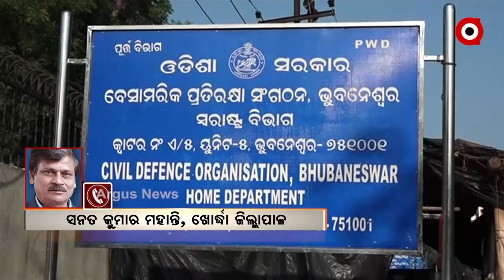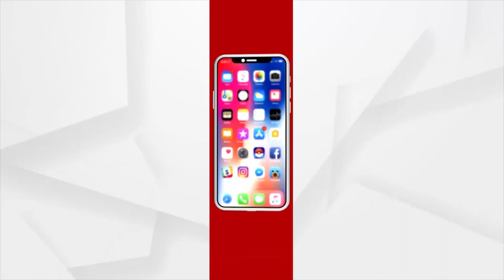ସିଭିଲ ଡିଫେନ୍ସ କର୍ମଚାରୀଙ୍କୁ ରାଜ୍ୟ ସରକାରଙ୍କ ଅଣଦେଖା ...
ସିଭିଲ ଡିଫେନ୍ସ କର୍ମଚାରୀଙ୍କୁ ରାଜ୍ୟ ସରକାରଙ୍କ ଅଣଦେଖା । ଏଭଳି କିଛି ଅଭିଯୋଗ ଆଣିଛନ୍ତି ରାଜଧାନୀ ଭୁବନେଶ୍ବରର କିଛି ସିଭିଲ ଡିଫେନ୍ସ ଭଲ୍ୟୁଣ୍ଟର । ରାଜ୍ୟରେ କରୋନା ଭଳି ବିପଦଜନକ ପରିସ୍ଥିତିରେ ସେମାନଙ୍କୁ ସରକାର କାହିଁକି କାର୍ଯ୍ୟରେ ନିୟୋଜିତ କରୁନାହାଁନ୍ତି ପ୍ରଶ୍ନ କରିଛନ୍ତି ...